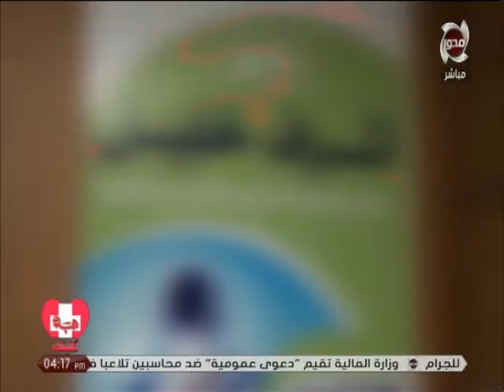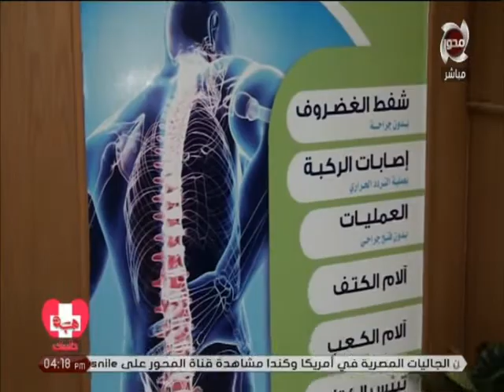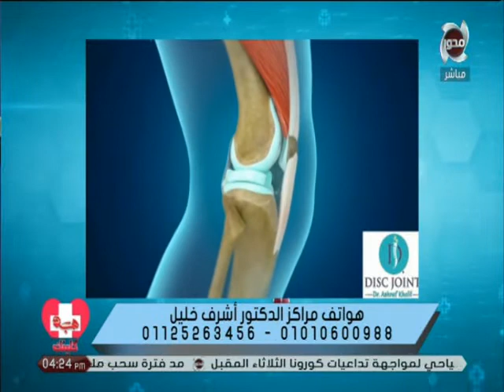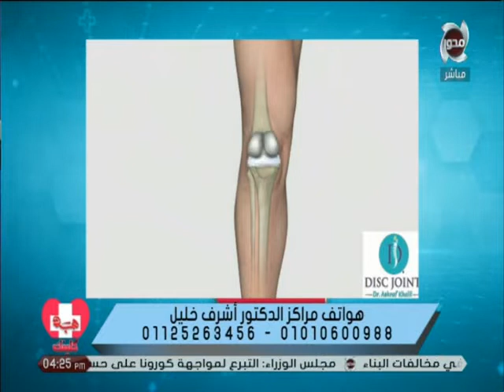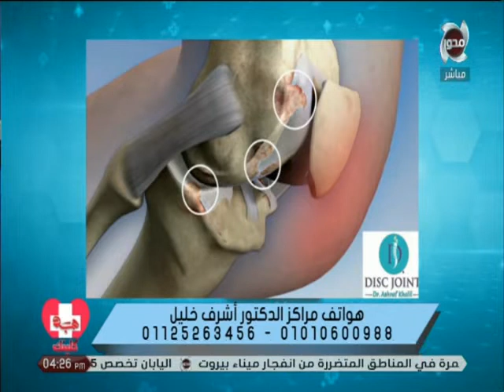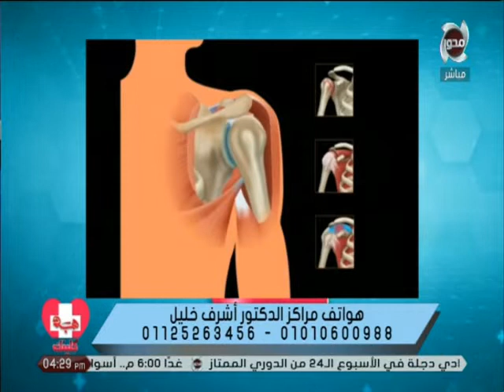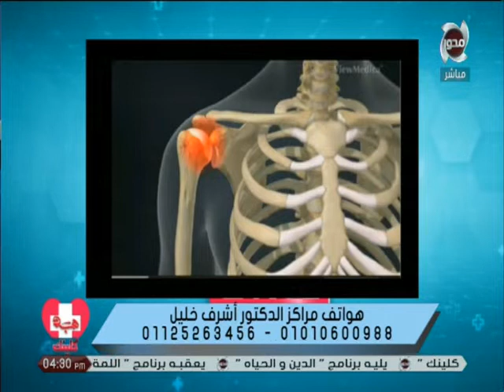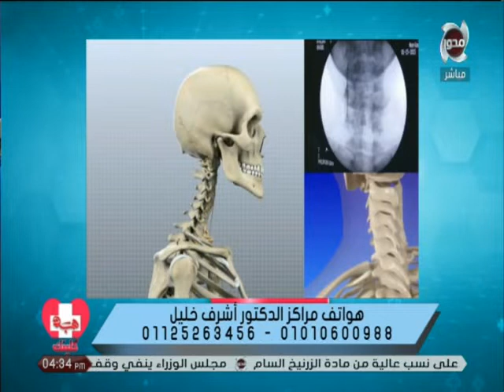هبه كلينك | اسهل طريقة لعلاج الاّم العمود الفقرى والمفاصل مع د/ أشرف خليل